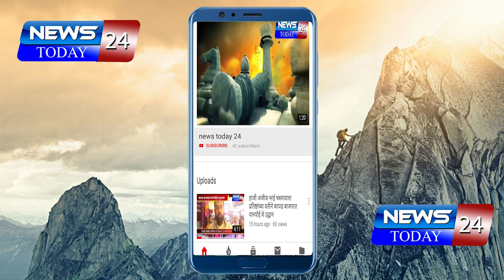नाशिक : पेट्रोल-डिझेलच्या वाढत्या दरांमुळे चक्क वधू-वरांची बैलगाडी मधून सवारी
नाशिकमधील देवगाव येथील विवाहाची जिल्हाभरात चर्चा
पेट्रोल-डिझेलच्या वाढत्या दरांमुळे चक्क वधू-वरांची बैलगाडी मधून सवारी